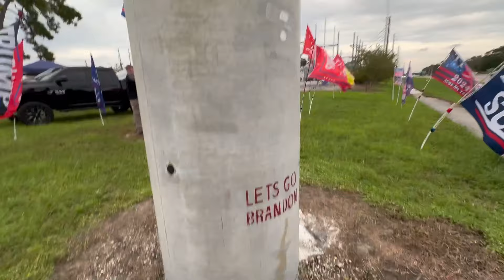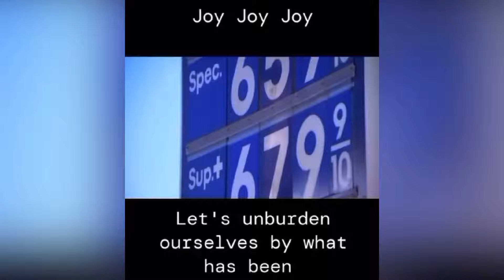Trump has better ideas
Trumps ideas will lead to more prosperity.  Kamala’s ideas will create more suffering.